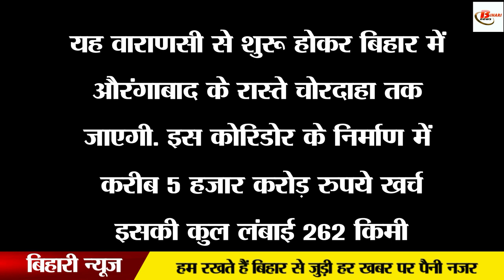बहुत जल्द दो इकोनॉमिक कोरिडोर की होगी शुरुआत, लोगों को मिलेगा रोजगार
For the last few years, continuous work is being done to promote the industry in Bihar. In such a situation, special attention has also been given to the roads of Bihar so that when the roads are better then the industry will get more boost. In such a situation, the construction work of expressway and highway is being done in Bihar. In this series, two industrial corridors are being constructed in Bihar. Which is said to start next year. After the construction of this corridor, industrially Bihar is going to get its benefit. A large part of these two corridors is passing through Bihar, in such a situation it is being said that Bihar is going to get a lot of benefit from this.
Varanasi-Aurangabad-Chordaha
Bakhtiyarpur-OrmanjhiofRanchi